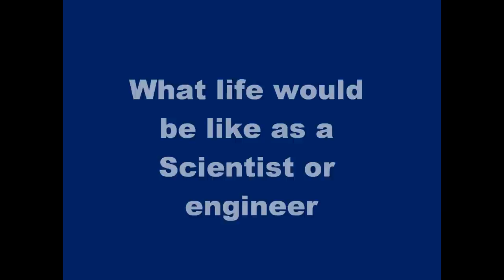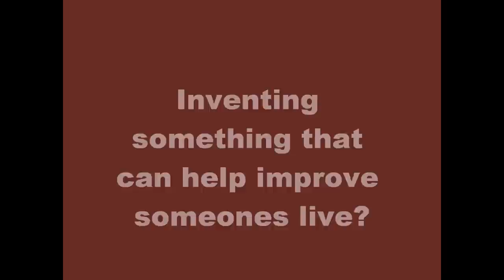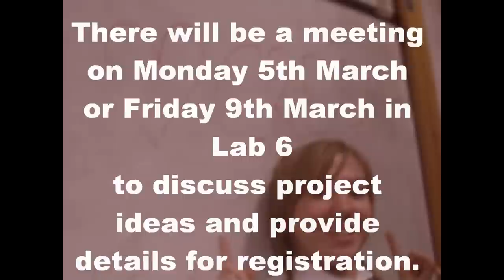crest.wmv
CREST at the William Allitt School:

CREST (Creativity in Science and Technology) is a project-based awards scheme for the STEM (Science, Technology, Engineering and Mathematics) subjects. This gives students the opportunity to link their enthusiasm with the curriculum, in which student projects can involve research, observation or design and build a product.